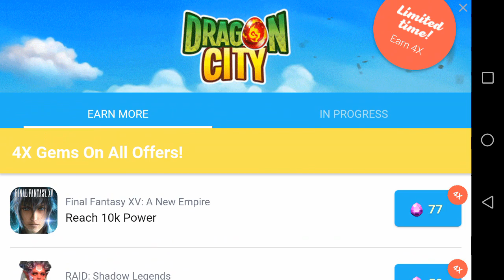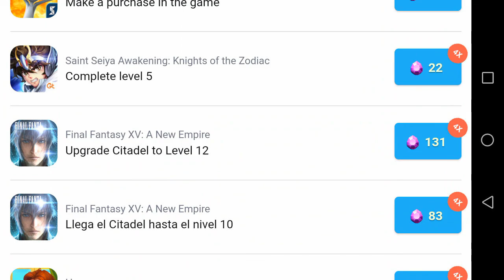MAÑANA ES EL BLACK FRIDAY Y COMENZÓ LA CARRERA HEROICA/DRAGON CITY